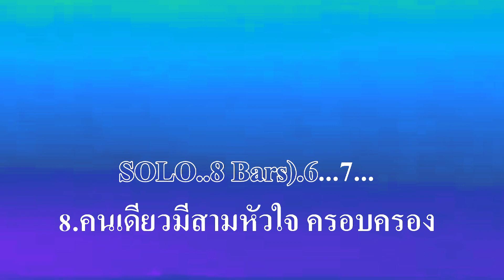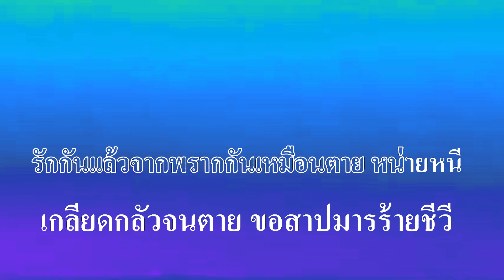สามหัวใจ นิตยา บุญสูงเนิน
ศิลปิน:นิตยา บุญสูงเนิน